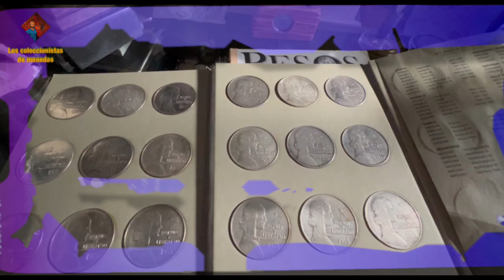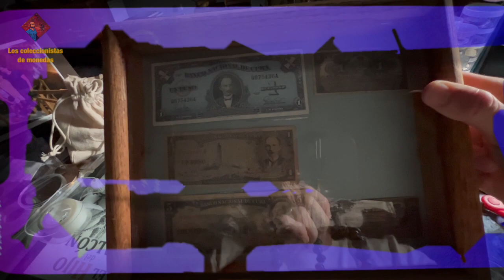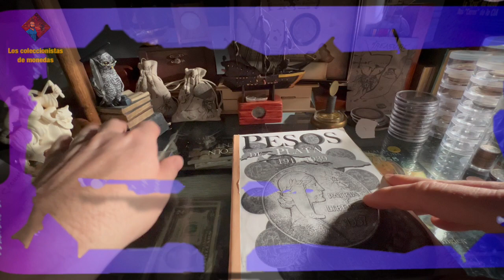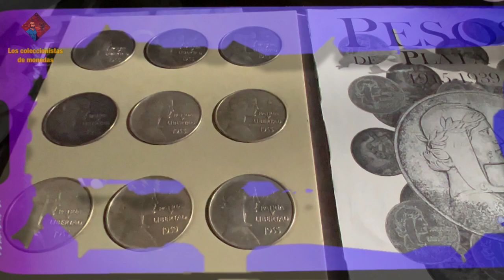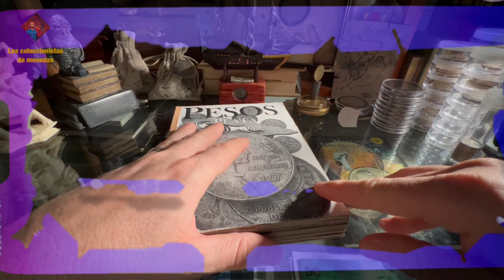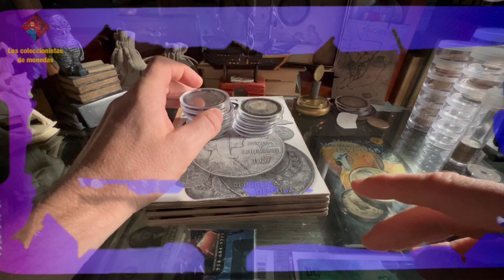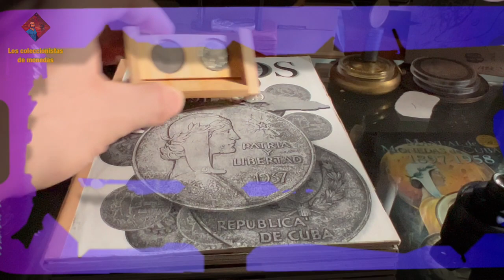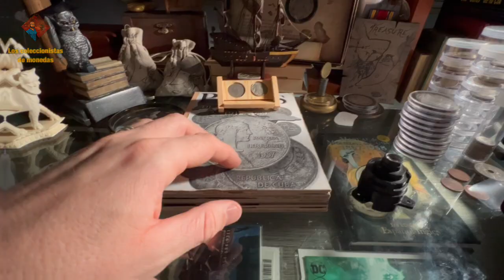Me importa que la plata valla para la luna…??